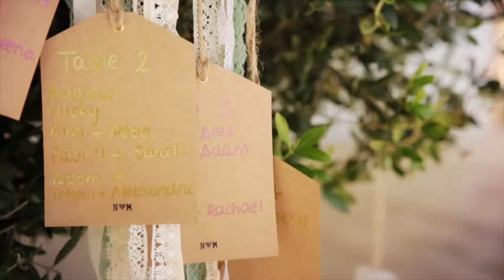Mark & Naomi, Elixir Ibiza 9th July 2015